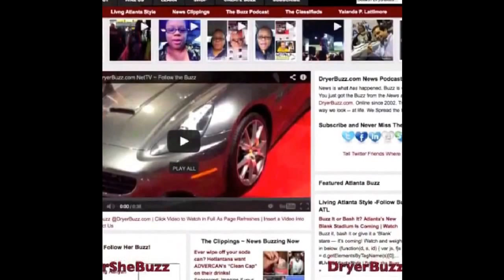Buzz inside DryerBuzzonWAOK with Michael Colyar, Stepp Stewart and Kaye Flewellen on 1380WAOK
Catch the buzz when Michael Colyar took over DryerBuzzonWAOK with Stepp Stewart to buzz about CindytheMusical. Plus we buzzed pressing hair issues and red carpet controversies with Kaye Flewellen thehairmaven while she's buzzing Atlanta for Bronner Bros.